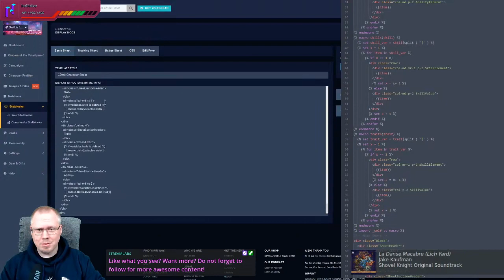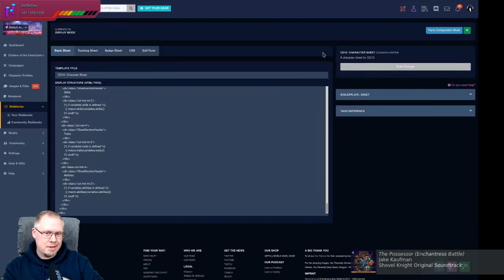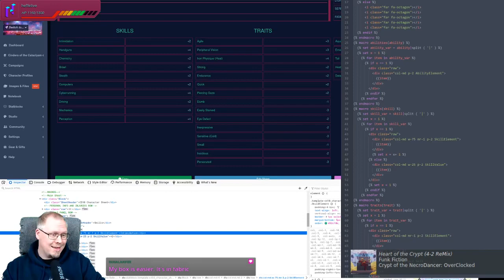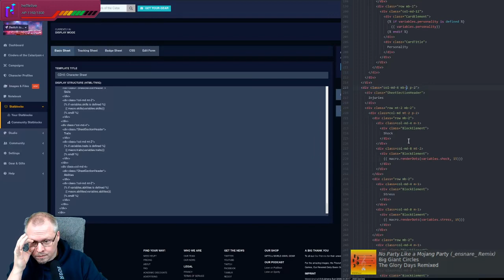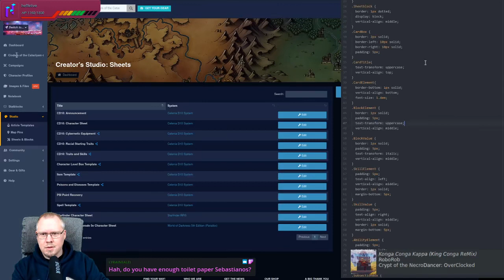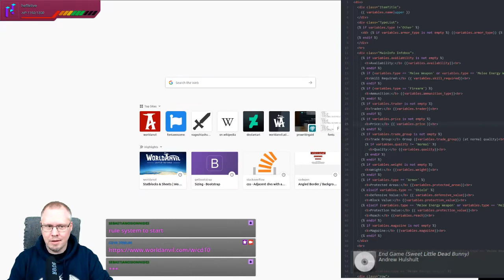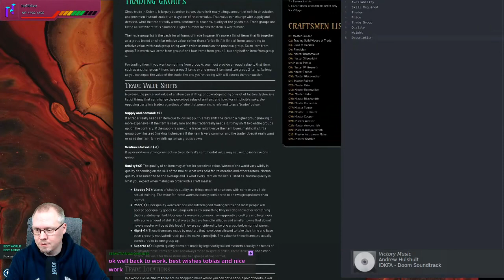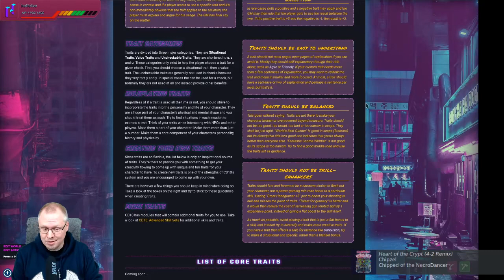CD10 - Finishing the character sheet